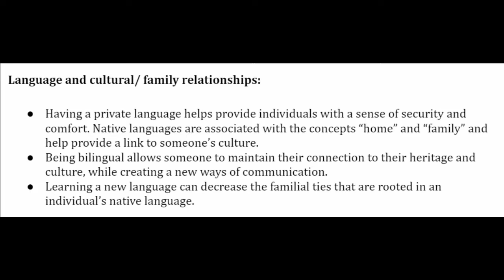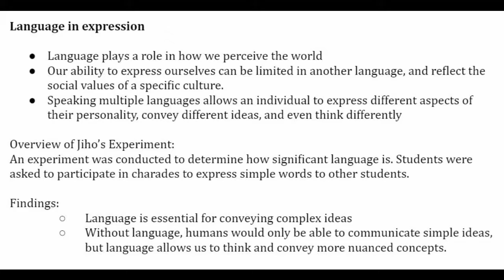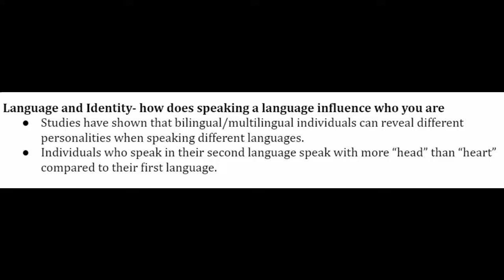Language at Green Hope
For an APENG Semester Project

By Jiho Cha, Isabel Kim, Sabrina Hess, and Nirmiti Nerkar

Sources used:

Cha, Jiho. “Determining the Impact Speaking Has on Communication.” Green Hope High
School, 15 Mar. 2019.

Fineburg, Amy C., et al. Myers Psychology for AP®. 2nd ed., Worth Publishers/BFW, 2014.

Rodriguez, Richard. “Aria: A Memoir of a Bilingual Childhood.” The American Scholar, vol. 50, no. 1, 1981, pp. 25–42.